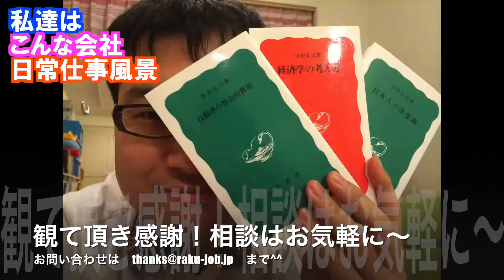外注先募集 プランナー募集 出向 千代田区